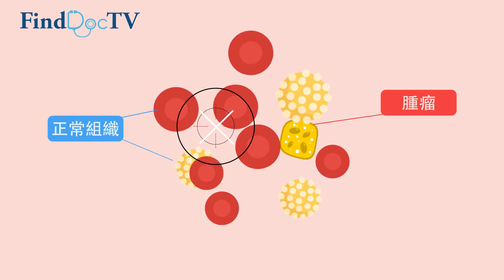【癌症系列】如何讓放射治療更準確？－ 邱振中臨床腫瘤科醫生＠FindDoc.com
放射治療 － 邱振中臨床腫瘤科醫生＠FindDoc.com

FindDoc WeChat : 快徳健康香港 FindDoc
FindDoc Instagram：@finddochk

（一）放射治療的選擇  00:14

（二）病人接受放射治療的流程  01:45

（三）放射治療會有痛楚嗎？ 02:31

（四）整個療程需時多久？  02:52

（五）放射治療有什麼副作用 03:09

(本短片作健康教育之用，並不可取代任何醫療診斷或治療。治療成效因人而異，如有疑問，請向專業醫療人士諮詢。)